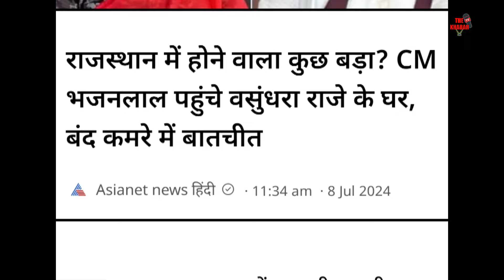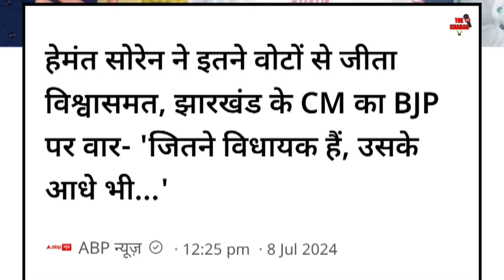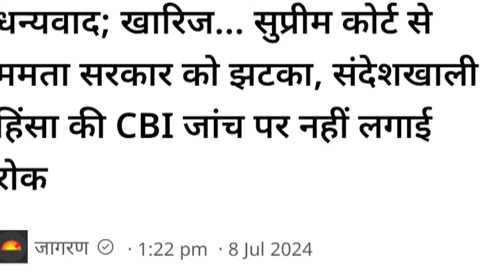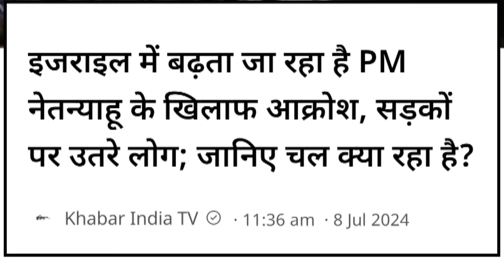आज 13 जुलाई 2024 की बड़ी खबरें | मुख्य समाचार | फटाफट खबरें | अमित शाह के बेटे जय BCCI से हटाए गए